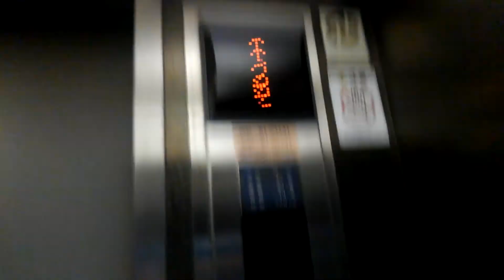大阪駅前付近某ビルエレベーター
機種エシード
メーカー:フジテック
台数:1